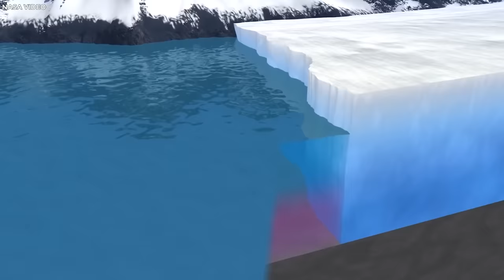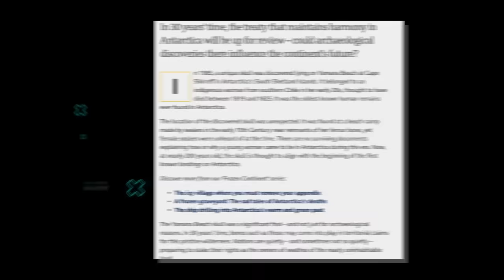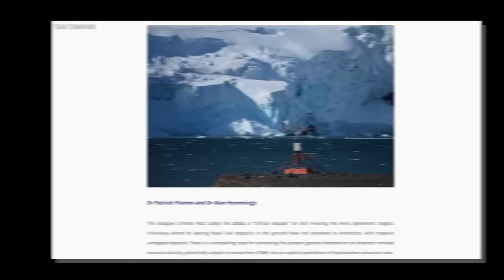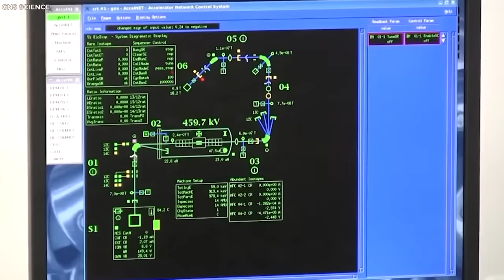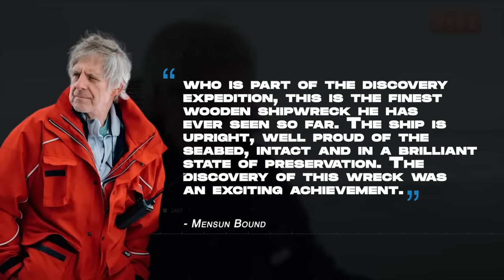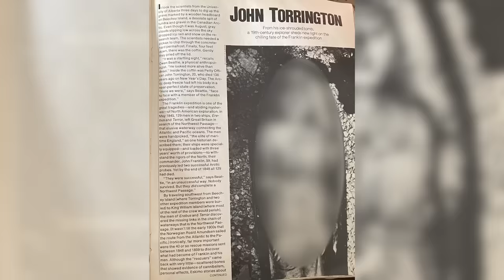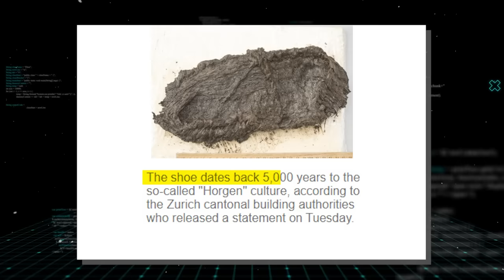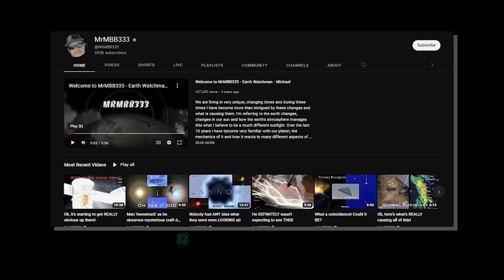What They Discovered Frozen In Ice Shocked The Whole World